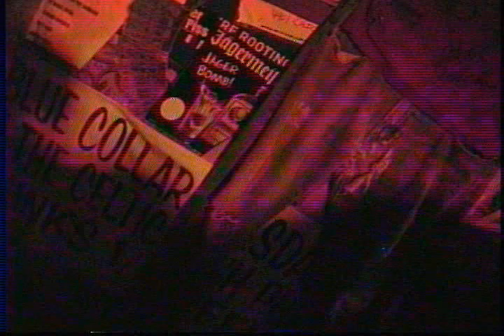The Lordy Lordys- The Buckle 6/19/09.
The Buckle at The Celtic 6/19/09